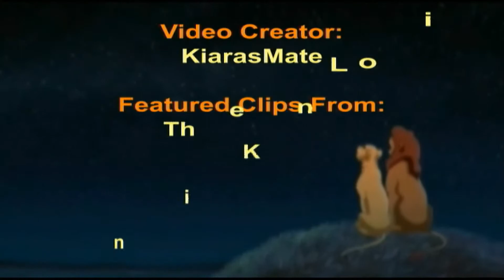The Lion King: Last Words - Thousand Foot Krutch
Video Creator: KiarasMate
Featured Song: Last Words (Thousand Foot Krutch)
Video Editing Program Used: Pinnacle Studio
Video Creator's Notes: I was really proud of the falling background technique I used to match the lyrics of the song.